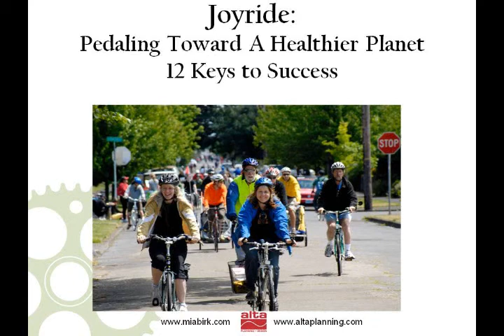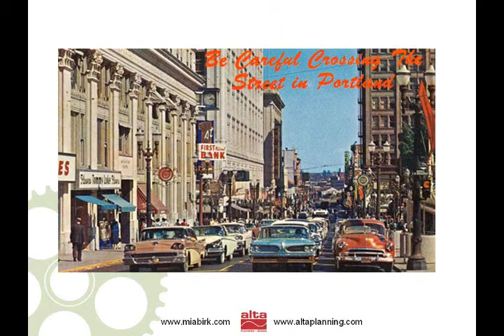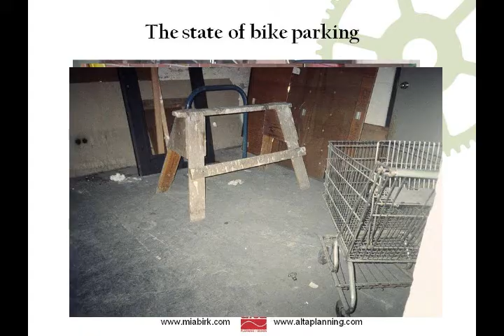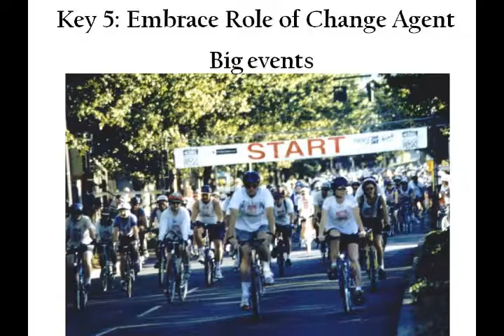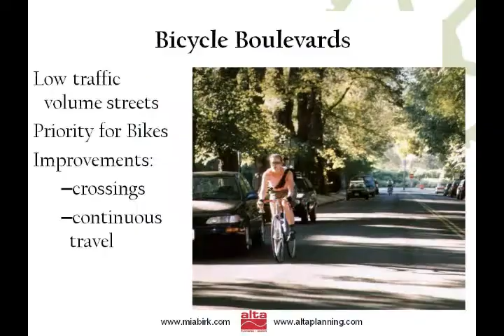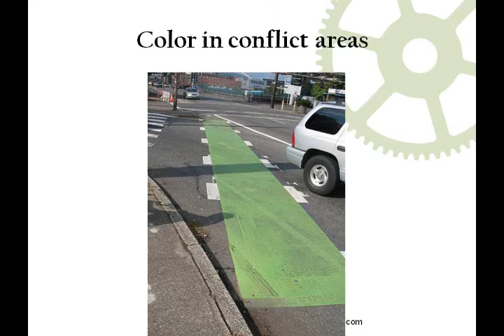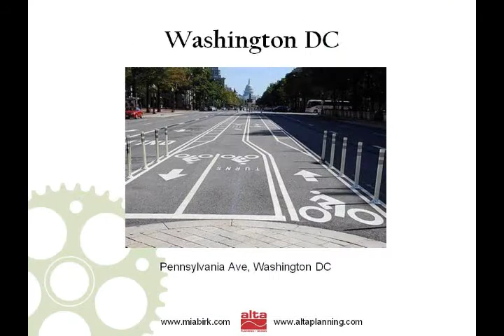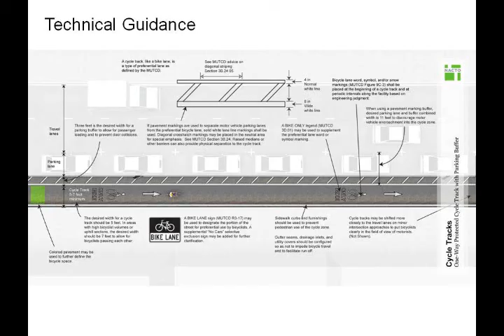mia birk complete streets forum 2011.wmv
Mia Birk is known internationally for her leadership in transforming Portland, OR and hundreds of communities beyond through her work at the City of Portland and as a consultant. While today 7-10% of Portlanders ride bikes for daily transportation, it wasn't always this way. Learn the inspiring story of how they got there, including the programs, plans, and policies while sharing experiences and stories that have led toward balanced and sustainable transportation systems. Mia will demonstrate the dramatically positive impact of bicycle transportation on a neighborhood, a city and the way people in it live.